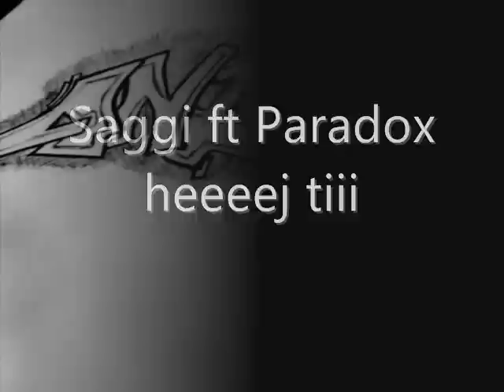Saggi ft Paradox - Heej tii